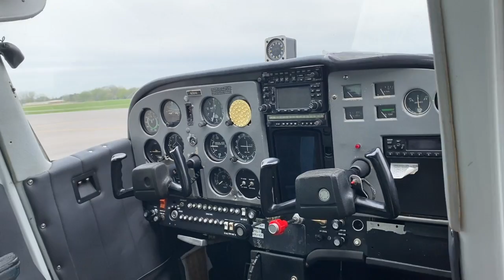Mid Tn Aviation Academy's Cessna 172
This is one of our Cessna 172's that is available for you to train in. Come and see us to start your Flight Training and schedule a time with one of our instructors. We are at Outlaw Field in Clarksville Tn in Main Terminal or Hangar #7.